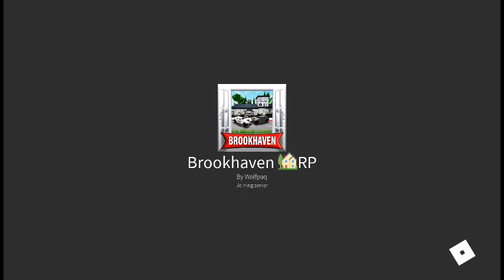New Update In Brookhaven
Theirs a NEW Update in brookhaven its pretty cool i guess, i hope they add new Premium Houses.